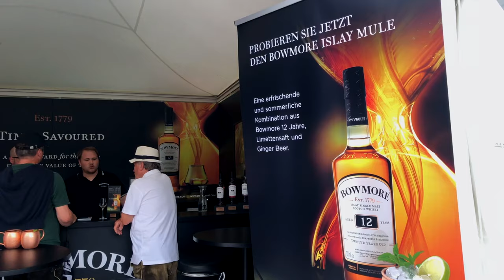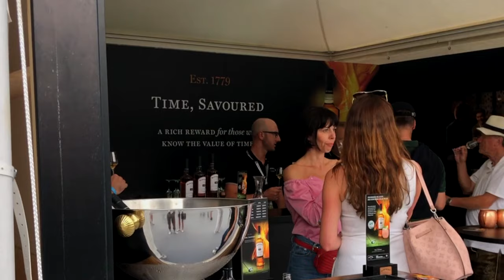Bowmore BMW International Open Aftermovie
Werbung Gewinnspiel Paul und ich hatten das große Glück das Bowmore uns zu den BMW International Open eingeladen hat. Wir hatten nicht nur das Vergnügen irgendeinen Whiskey zu probieren, sondern durften ein professionelles Whiskey Tasting von Bowmore nur für uns zwei genießen. Da unser Food Connoisseur & COO Matthias leider verhindert war, haben Paul und ich tatsächlich einige Anfängerfehler gemacht. Mit etwas Anleitung konnten aber auch wir sehr schnell verstehen wie man einen schottischen Whiskey's richtig genießt.

Und für alle die unseren Ausflug zur BMW International Open nicht bei Instagram gesehen haben, gibt es hier nochmal zwei Highligts. Zuerst unser Video was unseren Tag bei den BMW International Open zeigt und zum zweiten freue ich mich das wir eine Flasche des Bowmore 12 years Singel Malt Whisky verlosen können.

Was ihr dafür tun müsst:

① Die Facebook Seite von Der Golf Blog + diesen Beitrag liken.
② Kommentiere warum ausgrechnet du die Flasche des 12 Jahre alten Bowmore Whiskeys gewinnen musst.
③ Teilen des Beitrags erwünscht.
Das Gewinnspiel endet am 01.07.19 um 21 Uhr. Der Gewinner wird unparteiisch durch ein Online-Auslosverfahren ermittelt. Der Gewinner wird am 02.07.19 per PM kontaktiert. Meldet sich der Gewinner nicht innerhalb von 48h zurück, wird der Preis weitergegeben. Keine Barauszahlung, kein Rechtsweg und keine Beteiligung von Facebook.